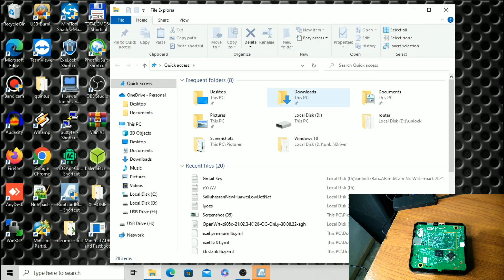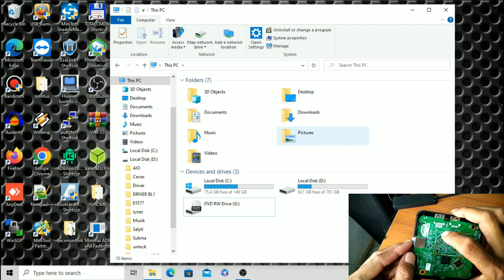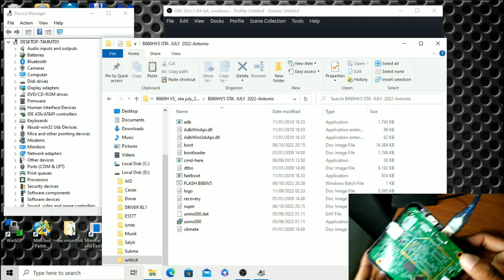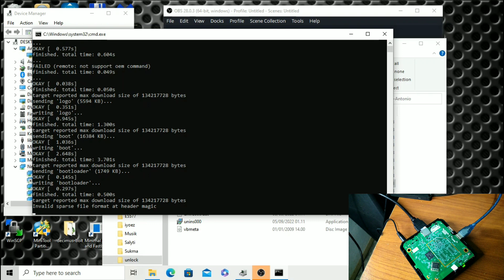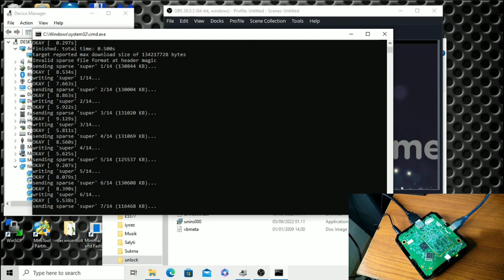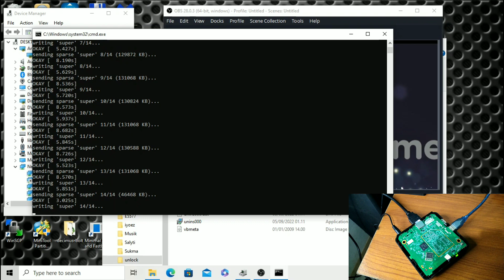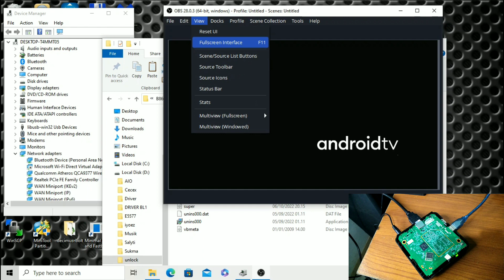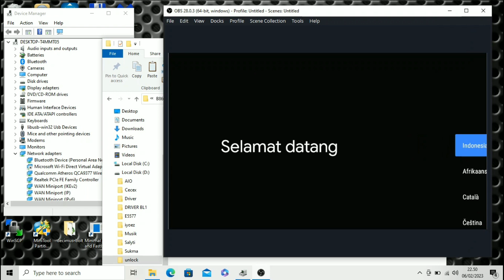Cara simpel Root stb B860H V5 ota 22 board baru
Root stb B860H v5 ota 22 board baru..
Sangat simpel dan mudah..

passwd ada di video..